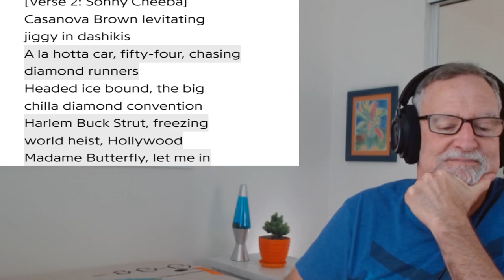Camp Lo - Luchini AKA This Is It - A Reaction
Welcome to my reaction to Luchini AKA This Is It by Camp Lo.

Song: Luchini AKA This Is It
Artist: Camp Lo